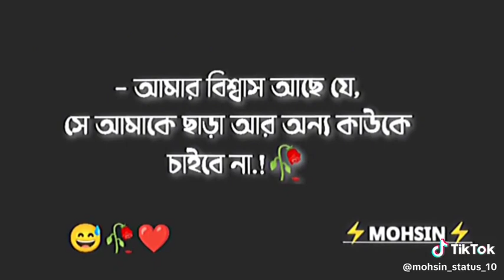Trust Status | Bhalobasa Status | Bangla Love Shayari | Mon Kharap Status | Bissas Status